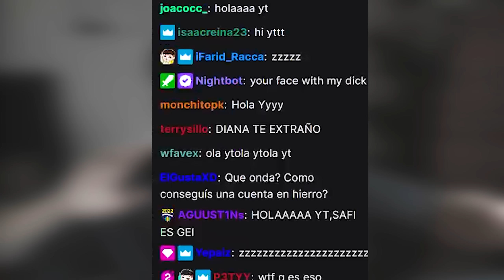SPEEDRUN de HIERRO a RADIANT en todas las regiones: LATAM (Ep8) I Safiro